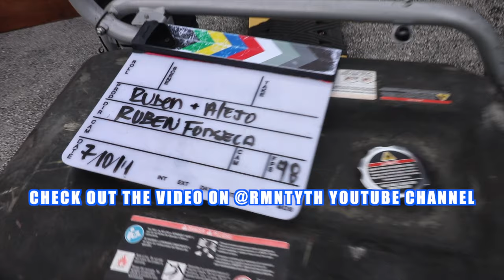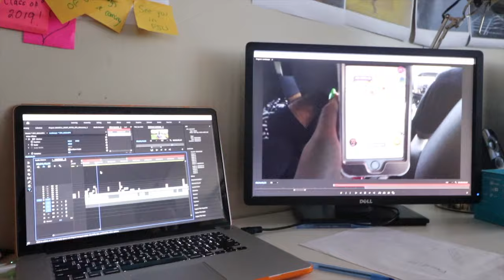WEEK IN MY LIFE: PREPPING FOR RMNT2019 conference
Hi guys! Welcome to this week in my life where I show you guys myself prepping for RMNT2019 and all the Behind the scenes preparing for this awesome conference!! See you tomorrow!!